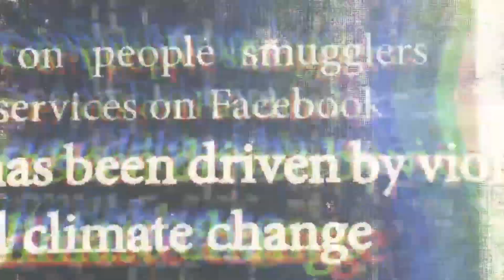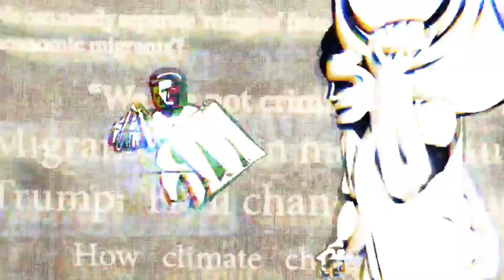The Supreme Exodus